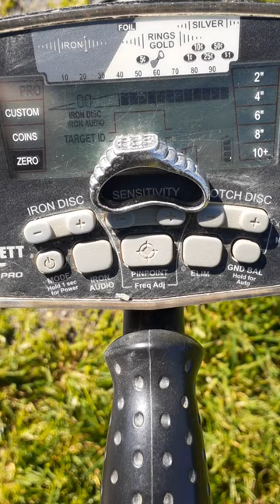Big Silver ring in the hole !!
2nd. Silver ring within 2 weeks .